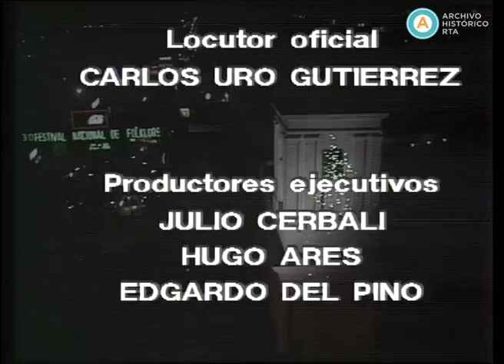AV-5006 30° Festival nacional de folklore - Cosquín '90 [La Fiesta del Inmigrante] (parte I)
Este registro contiene un fragmento de la segunda noche de los 30 años del Festival Nacional de Folklore de Cosquín. En esta edición 1990, la programación se articula con homenajes a otras fiestas populares argentinas, con la presentación en cada velada de cuadros alusivos especialmente preparados por el Ballet Bradsen de Mabel Pimentel y Oscar Murillo. En esta ocasión, los honores están dirigidos a la Fiesta Nacional del Inmigrante, con la participación especial del Chango Spasiuk, Premio Revelación en el Cosquín del año anterior, Jorge Suligoy y el Grupo Tirol de Villa General Belgrano. Posteriormente, la cantante soprano Gloria Criscione Pineda, más conocida como Gloria del Paraguay, canta el tema “Pájaro campana” perteneciente al repertorio folklórico clásico de su país. Hacia el final, el dúo compuesto por Juan Juncales en guitarra y Carlos “Bongo” Farías Gómez en percusión interpretan la zamba “La amorosa” y la chacarera “La telesita”.